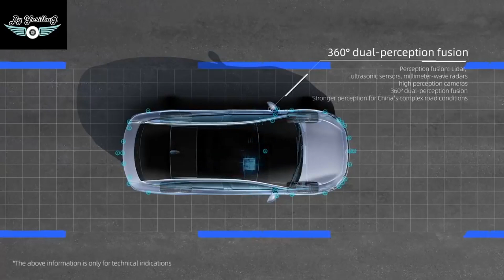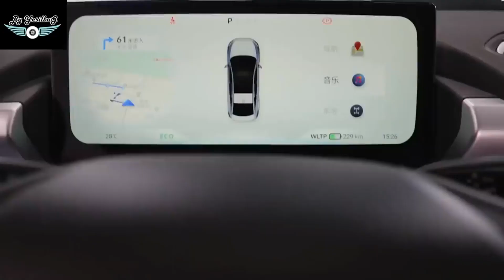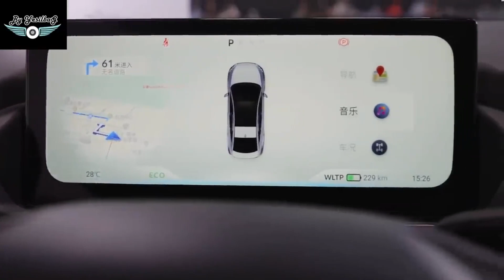PASSATIN YARI FİYATINA HARİKA BİR OTOMOBİL YENİ X PENG P5 SEDAN NİHAYET ÇIKTI | ORTALIK KARIŞACAK...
Son dönemin parlayan yıldızı elektrikli otomobil furyasına yepyeni ve uygun fiyatlı bir otomobil daha eklendi. X peng P5 Sedan

Her konuda yardım destek ve önerilerinize açığım.

Hepiniz ALLAH'a emanet olun.